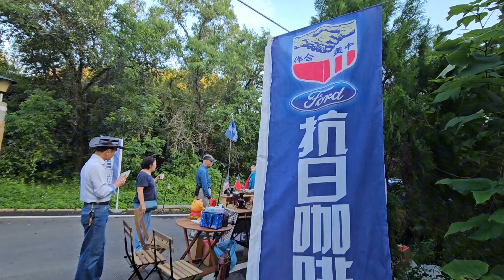20241102 / 抗日咖啡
每個禮拜六的早上六點至九點，抗日咖啡都會在這裡招待各位，在品嘗濃醇咖啡的同時也可以賞車。